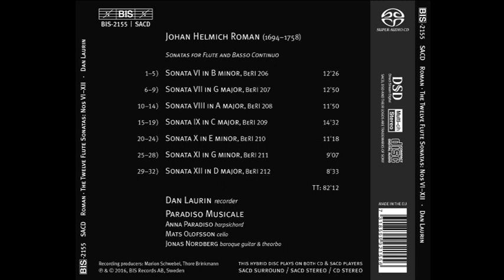Johan Helmich Roman (1694-1758) - The 12 Flute Sonatas, Nº 6-12 (Dan Laurin)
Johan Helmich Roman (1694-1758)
The 12 Flute Sonatas, Nº 6-12 (Dan Laurin)

Tracklist:
00:00:02 1. Sonata No. 6 in B Minor, BeRI 206 (Johan Helmich Roman) - I. Larghetto
00:05:21 2. Sonata No. 6 in B Minor, BeRI 206 (Johan Helmich Roman) - II. Allegro
00:07:47 3. Sonata No. 6 in B Minor, BeRI 206 (Johan Helmich Roman) - III. Non troppo allegro
00:09:53 4. Sonata No. 6 in B Minor, BeRI 206 (Johan Helmich Roman) - IV. Grave
00:11:37 5. Sonata No. 6 in B Minor, BeRI 206 (Johan Helmich Roman) - V. Allegro
00:12:38 6. Sonata No. 7 in G Major, BeRI 207 (Johan Helmich Roman) - I. Largo
00:15:04 7. Sonata No. 7 in G Major, BeRI 207 (Johan Helmich Roman) - II. Larghetto
00:22:15 8. Sonata No. 7 in G Major, BeRI 207 (Johan Helmich Roman) - III. Lento
00:24:08 9. Sonata No. 7 in G Major, BeRI 207 (Johan Helmich Roman) - IV. Allegro assai
00:25:38 10. Sonata No. 8 in A Major, BeRI 208 (Johan Helmich Roman) - I. Largo
00:28:57 11. Sonata No. 8 in A Major, BeRI 208 (Johan Helmich Roman) - II. Allegro
00:31:06 12. Sonata No. 8 in A Major, BeRI 208 (Johan Helmich Roman) - III. Andante
00:33:24 13. Sonata No. 8 in A Major, BeRI 208 (Johan Helmich Roman) - IV. Adagio - Allegro
00:36:17 14. Sonata No. 8 in A Major, BeRI 208 (Johan Helmich Roman) - V. —
00:37:37 15. Sonata No. 9 in C Major, BeRI 209 (Johan Helmich Roman) - I. Cantabile
00:41:26 16. Sonata No. 9 in C Major, BeRI 209 (Johan Helmich Roman) - II. Vivace
00:45:48 17. Sonata No. 9 in C Major, BeRI 209 (Johan Helmich Roman) - III. Andante
00:48:26 18. Sonata No. 9 in C Major, BeRI 209 (Johan Helmich Roman) - IV. Allegro
00:50:46 19. Sonata No. 9 in C Major, BeRI 209 (Johan Helmich Roman) - V. Minuetto
00:52:19 20. Sonata No. 10 in E Minor, BeRI 210 (Johan Helmich Roman) - I. Larghetto
00:55:09 21. Sonata No. 10 in E Minor, BeRI 210 (Johan Helmich Roman) - II. Andante
00:57:26 22. Sonata No. 10 in E Minor, BeRI 210 (Johan Helmich Roman) - III. Piva
01:00:16 23. Sonata No. 10 in E Minor, BeRI 210 (Johan Helmich Roman) - IV. Non presto
01:02:33 24. Sonata No. 10 in E Minor, BeRI 210 (Johan Helmich Roman) - V. Villanella
01:03:51 25. Sonata No. 11 in G Minor, BeRI 211 (Johan Helmich Roman) - I. Largo
01:07:13 26. Sonata No. 11 in G Minor, BeRI 211 (Johan Helmich Roman) - II. Allegro
01:10:07 27. Sonata No. 11 in G Minor, BeRI 211 (Johan Helmich Roman) - III. Larghetto
01:11:43 28. Sonata No. 11 in G Minor, BeRI 211 (Johan Helmich Roman) - IV. Allegro
01:13:08 29. Sonata No. 12 in D Major, BeRI 212 (Johan Helmich Roman) - I. Con spirito
01:14:37 30. Sonata No. 12 in D Major, BeRI 212 (Johan Helmich Roman) - II. Allegro
01:16:48 31. Sonata No. 12 in D Major, BeRI 212 (Johan Helmich Roman) - III. Con affetto
01:19:48 32. Sonata No. 12 in D Major, BeRI 212 (Johan Helmich Roman) - IV. Allegro

Johan Helmich Roman (26 de octubre de 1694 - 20 de noviembre de 1758) fue un compositor barroco sueco. Se le ha llamado "el padre de la música sueca" o "el Handel sueco ". Fue el líder de la Ópera Sueca durante la mayor parte de la Era de la Libertad de la Ópera Sueca .

Vida:
Roman nació en Estocolmo en la familia de Johan Roman, miembro de la capilla real sueca. El apellido "Roman" puede derivarse del topónimo finlandés Rauma , ya que los antepasados ​​de Johan vivían en Finlandia. El niño probablemente recibió sus primeras lecciones de música de su padre. Ingresó en la capilla real en 1711 como violinista y oboísta . Alrededor de 1715, el rey concedió permiso a Roman para estudiar en el extranjero y el joven compositor pasó unos seis años en Londres . Es casi seguro que estudió con Johann Christoph Pepusch , conoció a Francesco Geminiani , Giovanni Bononcini y, lo más importante, aGeorge Frideric Handel , cuya música causó una impresión duradera en Roman.

Roman regresó a Suecia en 1721. Pronto fue nombrado maestro adjunto de la capilla real y seis años más tarde se convirtió en maestro principal de la Orquesta Real Sueca . La vida de Roman durante la década de 1720 estuvo llena de actividad organizativa que condujo a estándares mucho mejores en la capilla y, en 1731, a los primeros conciertos públicos en Suecia. El único trabajo de Roman publicado durante su vida, una colección de 12 sonatas para flauta, violonchelo y clavicémbalo, apareció en 1727. En 1730 Roman se casó, pero su esposa murió solo cuatro años después. En 1734, el compositor salió de Suecia para visitar varios países europeos: Austria , Inglaterra , Francia , Alemania e Italia.. Regresó a Estocolmo en 1737, trayendo una gran cantidad de música de varios compositores para que la interpretara la capilla real. En 1738 Roman se volvió a casar. En 1740 fue elegido miembro de la recién creada Real Academia de Ciencias .